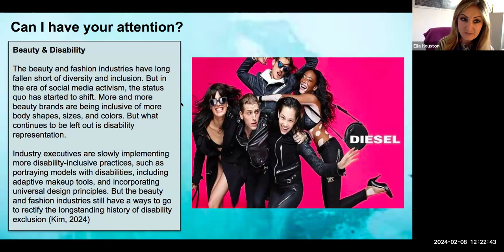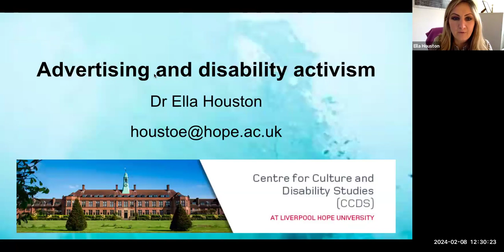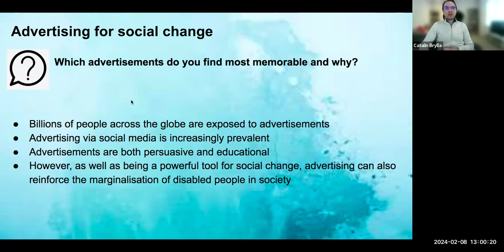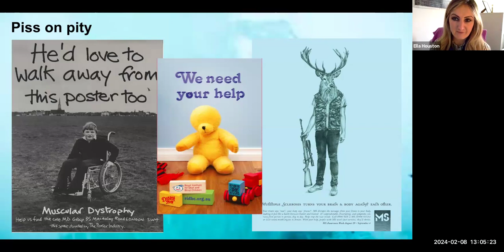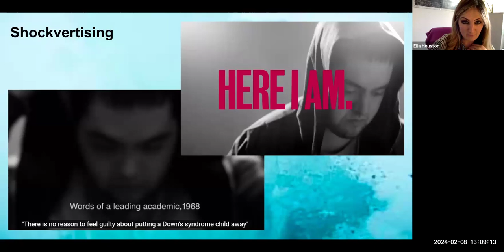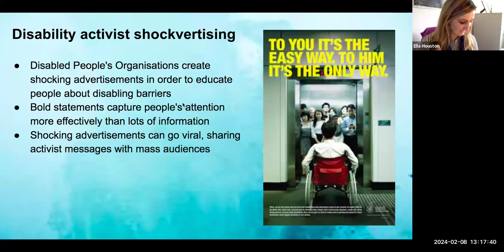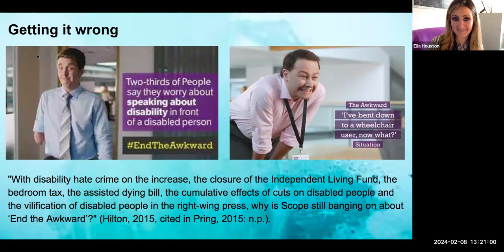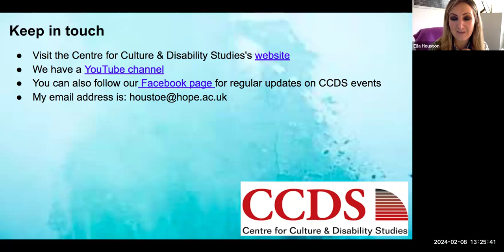Advertising and Disability Activism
This workshop focuses on the ways in which advertising can promote disability activism and advocacy. It explores how different forms of advertising (such as social media campaigns and poster advertisements) and strategies (for example, 'shockvertising' and framing messages for maximum impact) help to engage the general public with disability activism. A central focus of this workshop is considering the important roles that cultural representations of disability (such as those found in advertisements) play in influencing societal attitudes towards disabled people.